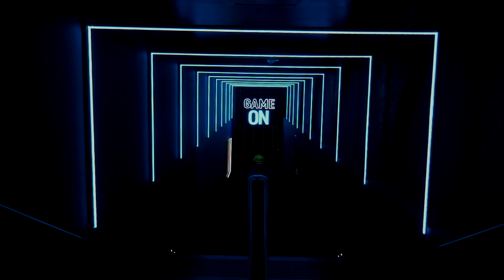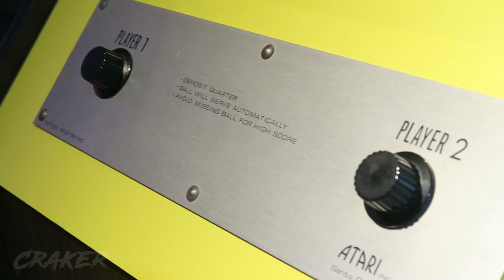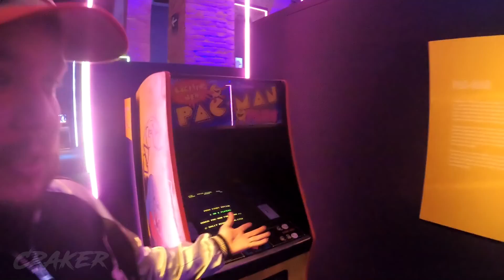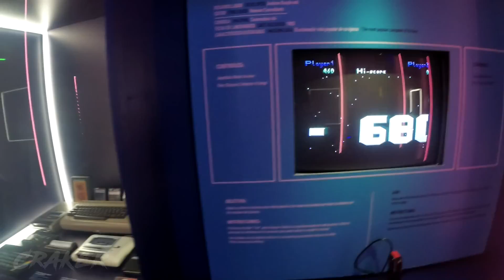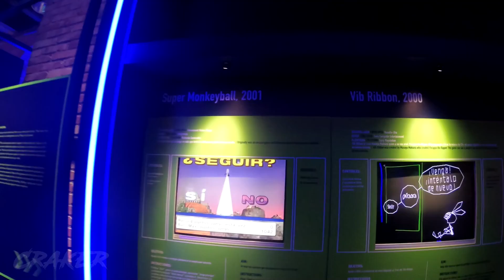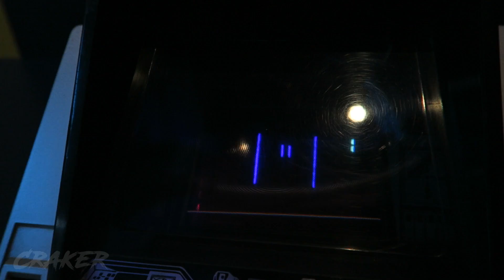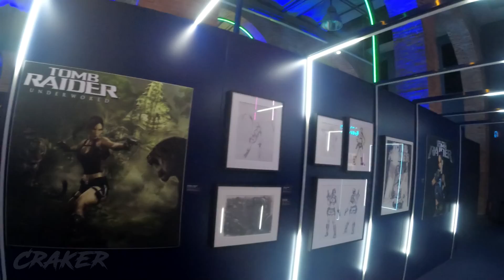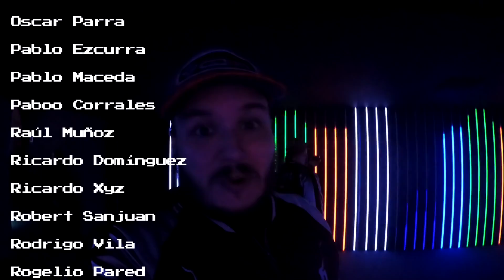EL MUSEO de la HISTORIA del VIDEOJUEGO | GAME ON | Craker